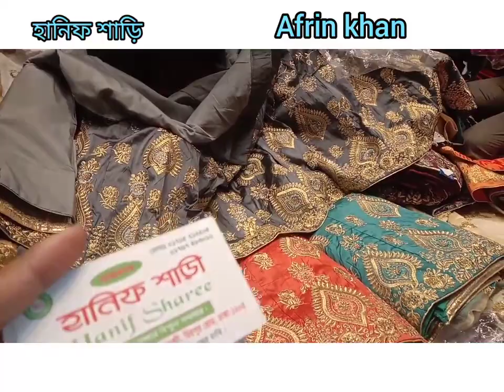কম বাজেটে লেহেঙ্গা কিনতে চাও এখনি কিনে ফেল।Afrin khan.🛍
হানিফ শাড়ি।17 নূর ম্যানশন দ্বিতীয় তলা গাউছিয়া মার্কেট মিরপুর রোড ঢাকা।,, 🛍